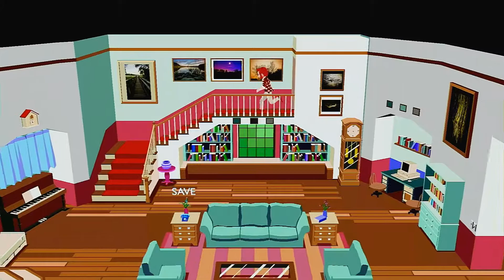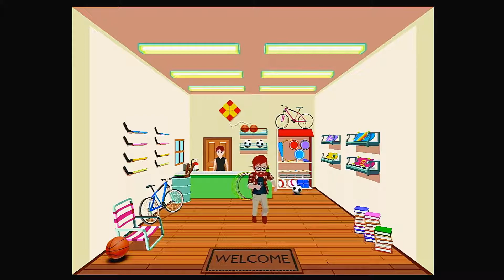【Switch】YIIK A Post-ModernRPGおっちゃんが初見実況プレイ＃１８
海外産RPGをやっておりますです。

★コメント＆高評価を頂けると幸いです★